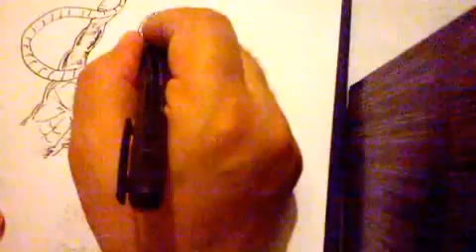SNAKE MAN - PAINTING - ΑΠΟΣΤΟΛΟΣ ΑΣΚΟΤΥΡΗΣ